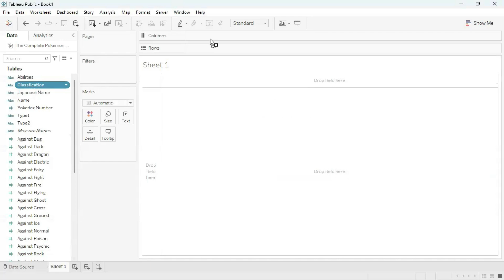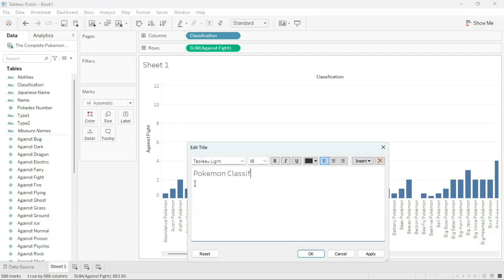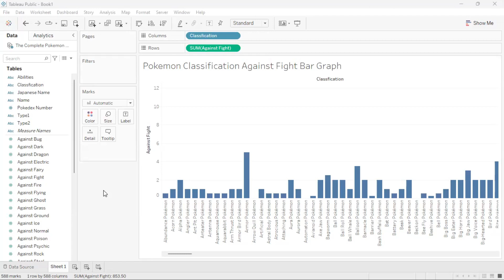Tableau Desktop | Public Edition | Feature | Customization | How To Change Worksheet Title Font Size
In this tutorial we will learn how to change the title font size for a worksheet in Tableau Desktop Public Edition.

A warm cup of coffee to keep me going with producing free educational content and tutorial videos would be greatly appreciated!

Keep Learning!

this tutorial we will learn how to build a scatter plot using the Complete Pokémon Data in Tableau Desktop Public Edition.

Keep Learning!